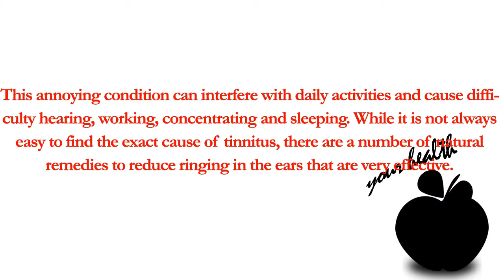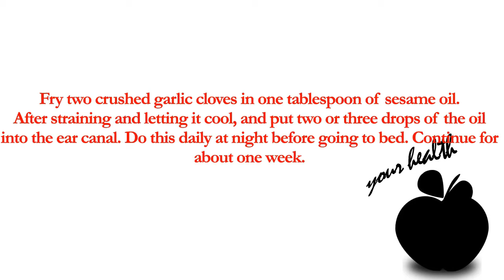Home Remedies for Tinnitus | Tinnitus treatment | How to cure tinnitus naturally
Almost everyone at one time or another has experienced brief periods of mild ringing or other sounds in the ear. This is known as tinnitus. Tinnitus means sizzling or ringing sounds in the ears, which can be constant or intermittent. It can occur in one or both ears.
Home Remedies for Tinnitus |  Tinnitus treatment |  how to cure tinnitus naturally 2015
It may be caused by age-related hearing loss, an ear injury or infection, exposure to loud noise, high altitudes, upper respiratory infections, earwax blockage, vitamin and mineral deficiencies, ear bone changes (abnormal bone growth), , or diseases like high or low blood pressure, diabetes or a circulatory system disorder.
This annoying condition can interfere with daily activities and cause difficulty hearing, working, concentrating and sleeping. While it is not always easy to find the exact cause of tinnitus, there are a number of natural remedies to reduce ringing in the ears that are very effective.
1. Ginkgo Biloba
Ginkgo biloba is considered the best herbal remedy for tinnitus. It plays a key role in improving blood circulation, which in turn improves the ear functioning and reduces ringing sensations.
Plus, this herb has antibacterial and antifungal properties that can treat any underlying infection that may be contributing to the condition.
To treat tinnitus, you can take ginkgo biloba extract that you can buy from herbal drug stores. Take 120 to 240 mg of standardized extract containing 24 to 32 percent flavonoids and 6 to 12 percent terpenoids.
Take it daily, ideally in three or four divided doses, for six weeks to get positive results. Consult your doctor before starting the treatment as this herb may interact with certain medications.
2. Apple Cider Vinegar
Being an antifungal and anti-inflammatory agent, apple cider vinegar can also be used to treat any underlying infection that may be contributing to tinnitus. Apple cider vinegar also balances the alkaline level in the body.
Mix two teaspoons of apple cider vinegar and a little honey in a glass of water.
Drink this solution two or three times daily until the ringing sensation in the ears stops.